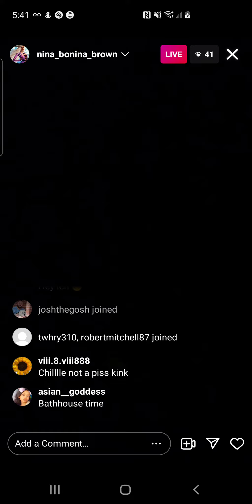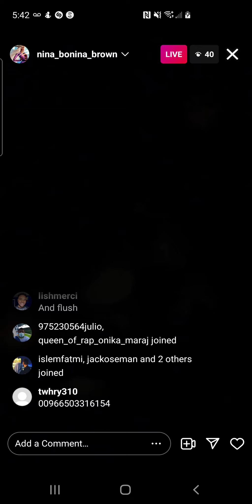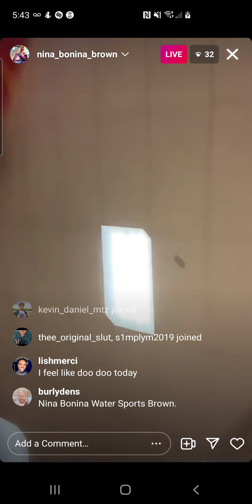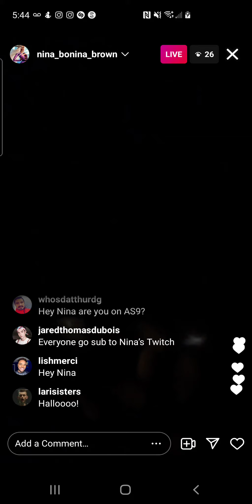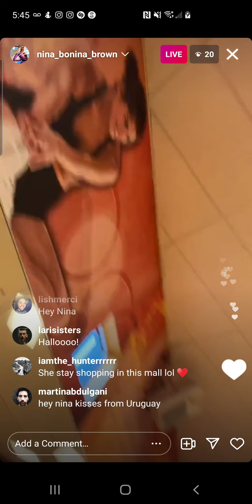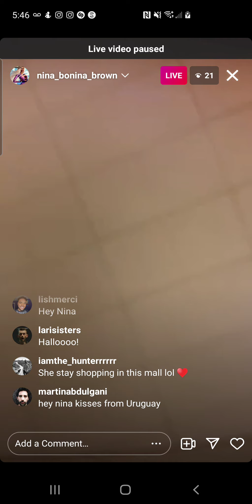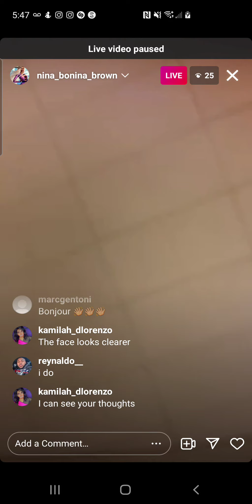nina bonina brown - rpdr s9 - instagram live - monday, 27 september 2021